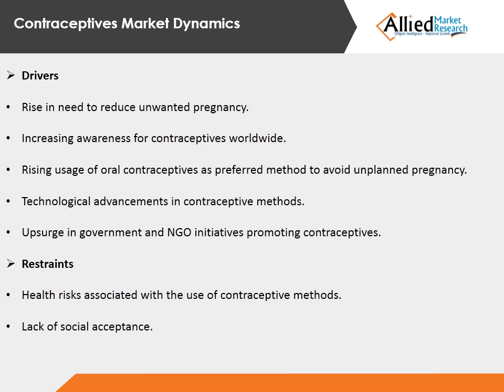Contraceptives Market - Industry set to go positively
Contraceptives Market is Expected to Reach $ 43,812 Million, Globally, by 2022.

A new report published by Allied Market Research titled, Contraceptives Market by Product, Age Group, Education, and End User -Global Opportunity Analysis and Industry Forecasts, 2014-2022, projects that the global market for contraceptives would reach $43,812 million by 2022 from $28,175 million in 2015, growing at a CAGR of 6.4% from 2016 to 2022. Contraceptive drugs are expected to dominate the market throughout the study period. North America would continue its lead, accounting for more than one-third share of the world contraceptive market in 2015.

Initiatives taken by regulatory bodies and government organizations to mandate the use of barrier contraceptives such as condoms have significant impact on the growth of contraceptive market. Contraceptive methods for home use are effective and convenient, owing to the cost-effectiveness of these products. Advancements in the contraceptive techniques and launch of awareness programs by government agencies and other regulatory bodies to increase household usage of contraceptives drive the markets in the Asia-Pacific and LAMEA regions.